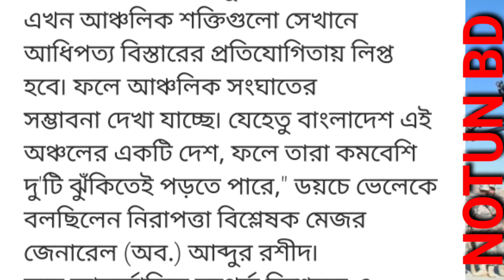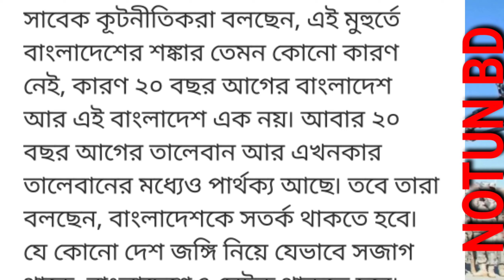আফগানিস্তানে তালেবান বাংলাদেশের দুই ঝুঁকি | আফগানিস্তান বাংলাদেশের আজকের খবর,ajker khobor-NOTUN BD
আফগানিস্তানে তালেবান বাংলাদেশের দুই ঝুঁকি | আফগানিস্তান সংক্রান্ত বাংলাদেশের আজকের খবর,ajker khobor-NOTUN  BD

প্রশ্নের সমাধানঃ-
বাংলা খবর
আফগানিস্তানের খবর
আফগানিস্তান
আফগানিস্তান তালেবান
আফগানিস্তান বনাম বাংলাদেশ
বাংলাদেশের খবর,বাংলাদেশ বনাম আফগানিস্তান
বাংলাদেশি আফগানিস্তানে গেছে
আফগানিস্তানের আজকের খবর
আফগানিস্তানের বর্তমান অবস্থা
আফগানিস্তানের সরাসরি যুদ্ধ
আফগানিস্তান তালেবান যুদ্ধ
আফগানিস্তানে তালিবান
আজকের খবর
বাংলাদেশের
আফগানিস্তান নিউজ
আফগানিস্তান ও তালেবান
খেলার খবর
আফগানিস্তানে তালেবান
আন্তর্জাতিক খবর
বাংলাদেশের সামরিক শক্তি
আফগানিস্তান ও তালিবান পরিস্থিতি